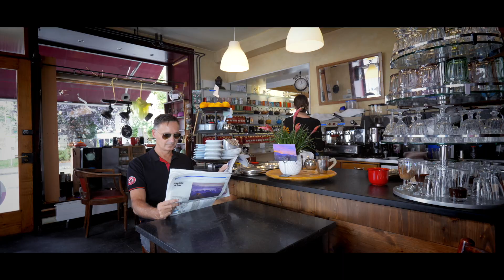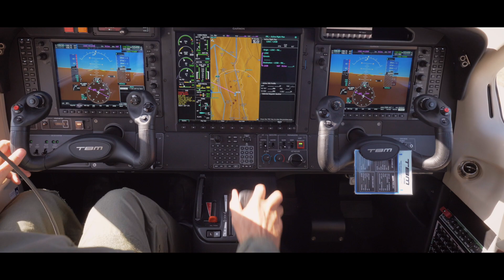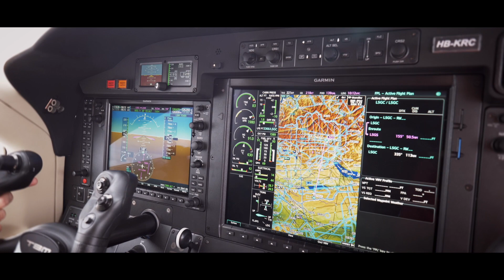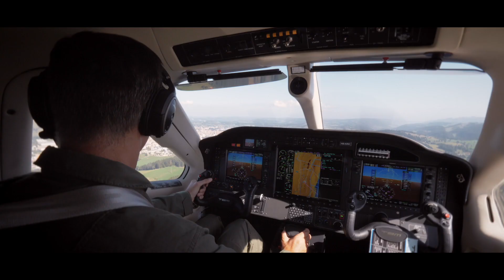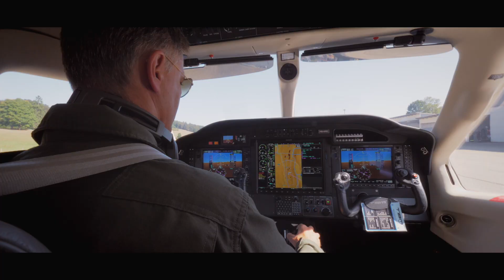Swiss Top Gun (TBM 910)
6 minutes video, remake of top gun with the fastest single engine turboprop, TBM 910, motorcycle scene, pilots briefing, take off, special mission in Switzerland mountains, flyby the Matterhorn, low pass and landing.